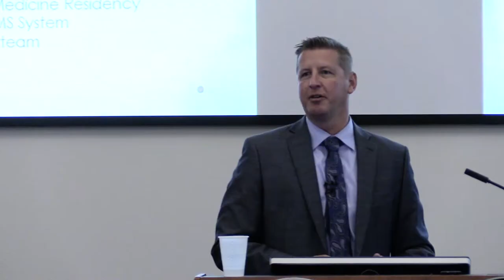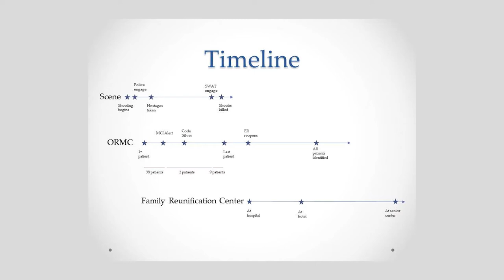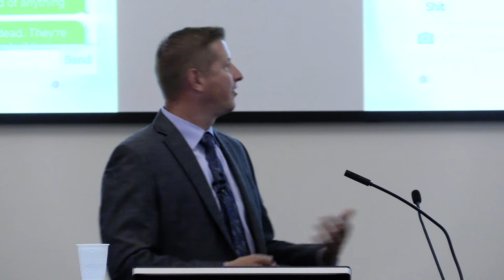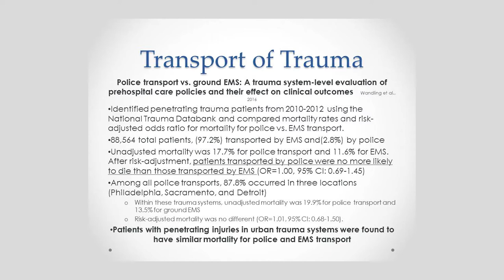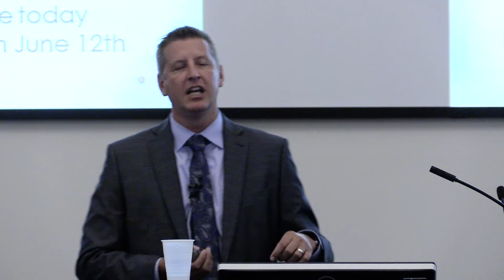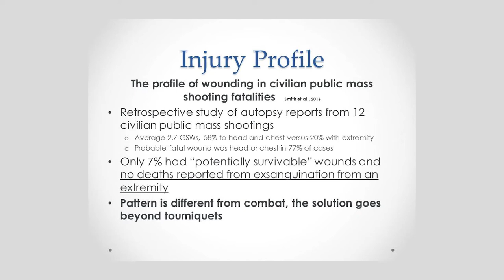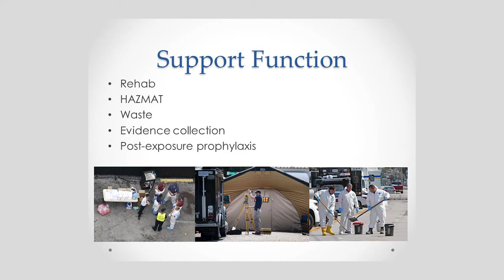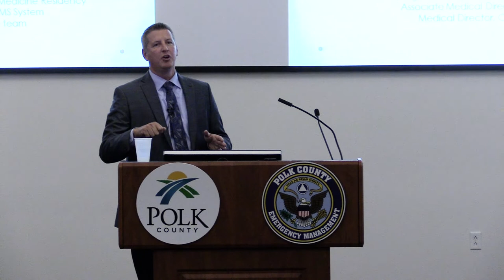Coordinating the Medical Response to the Pulse Nightclub Shooting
At the Polk County Fire Rescue EMS Week Medical Symposium, Dr Christopher Hunter talked about his experience working the tragedy. He also highlighted how the short travel time to the hospital may have saved many lives.